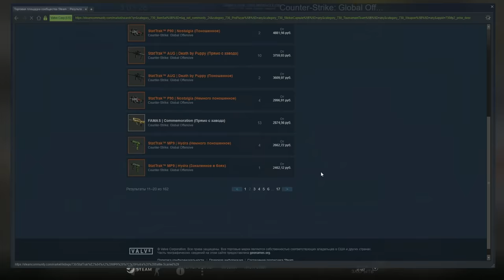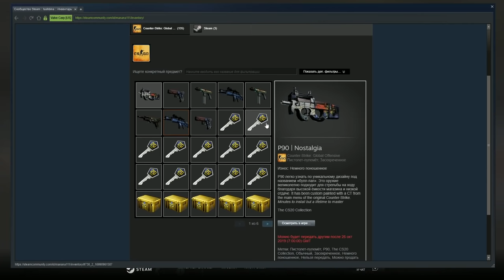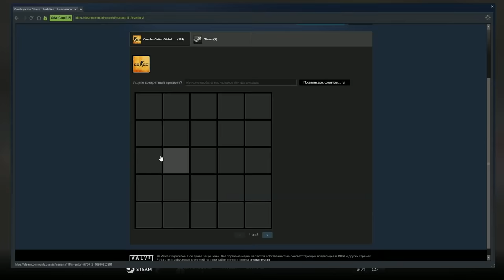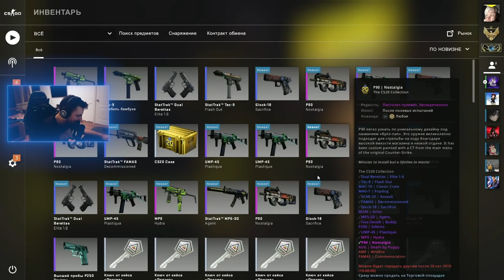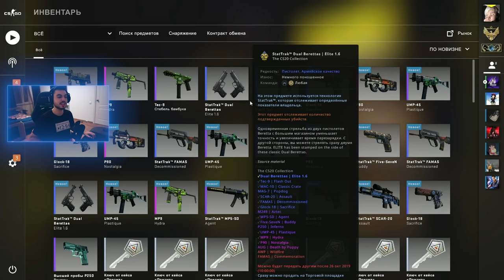ОТКРЫЛ 60 CS20 КЕЙСОВ НА 30.000 РУБЛЕЙ — ЧТО ВЫПАЛО? (CS:GO)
30.000 лайков и завтра в 20:00 по мск будет открытие еще 60 кейсов!

Несколько часов назад в CS:GO вышло обновление с новым кейсов "CS20". В ролике я открыл 60 кейсов на сумму 30.000 рублей, но уже завтра я могу повторить это открытие в случае 30к лайков. Дело за вами!